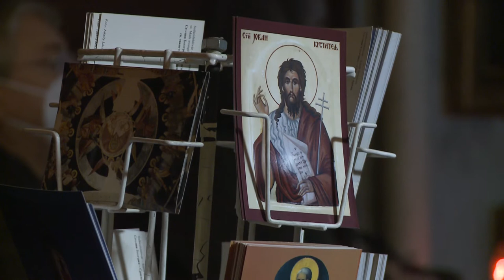ORTODOX KARÁCSONY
Ünnepelnek az Ortodox egyházak, elkezdődött a háromnapos karácsony. Január 7-én emlékeztek Jézus születésére. Mivel ők a Julianus naptárt használják, így esik számukra szenteste 13 nappal későbbre, mint a nyugati egyházaknál.